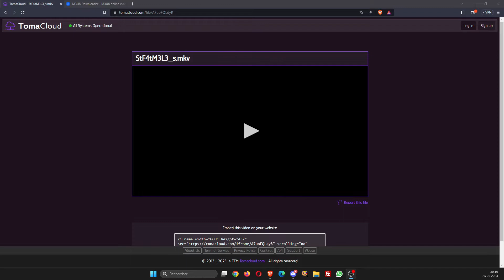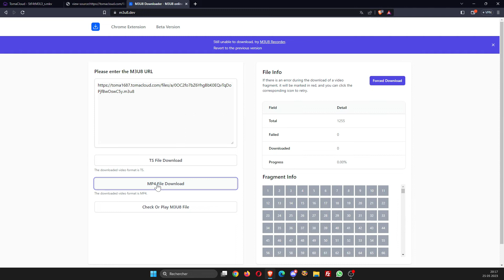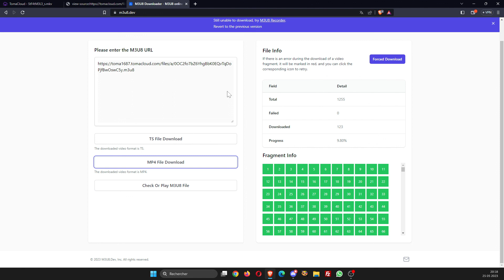Comment télécharger une vidéo TomaCloud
Voici comment télécharger une vidéo diffusée sur la plateforme de streaming TomaCloud.